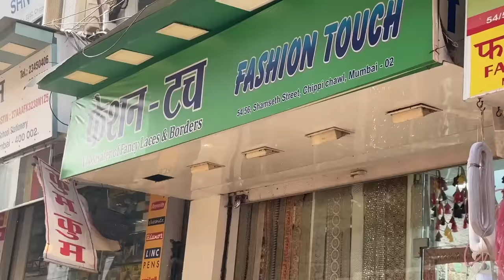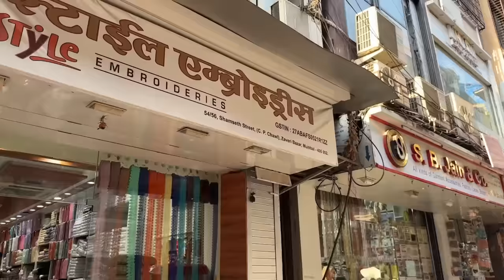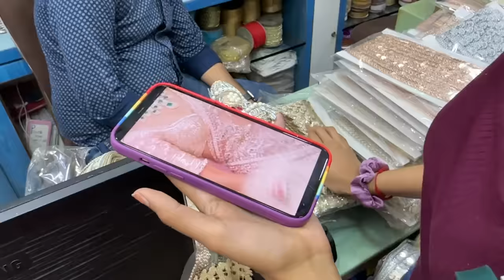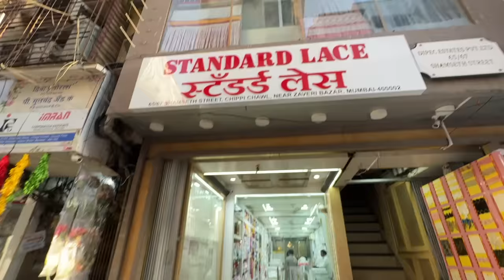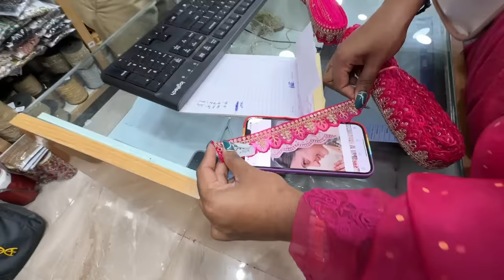I made Kiara Advani's Bridal Outfit from SCRATCH in Rs. 23,000😍 Sarah Sarosh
Hey you!

🤍 Fabric from Bombay Beauty, Mangaldas Market
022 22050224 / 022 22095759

🤍 Lace from Manekraj and Sons, CP Tank
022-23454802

🤍 Stitching and Embroidery by Azhar Tailor: 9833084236

Dr. Sheths: SARAH20
Plum: SARAH15
Mars Cosmetics: SARAH
Limese Connect: SARAH10
Earth Rhythms: SARAHS
Suganda: SARAH
Eclat: SARAH20
YBP Cosmetics: SARAH10
Qurez: SARAH
Dot&Key: SARAH10
Carmesi: SARAH

XOXO -S